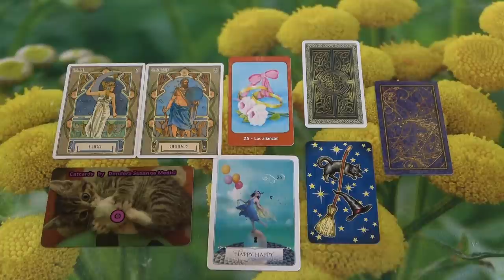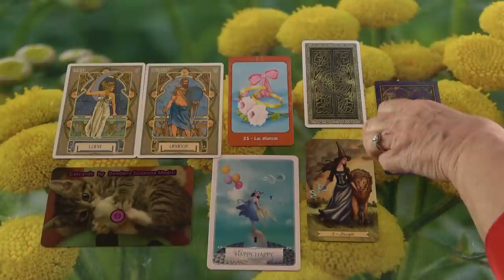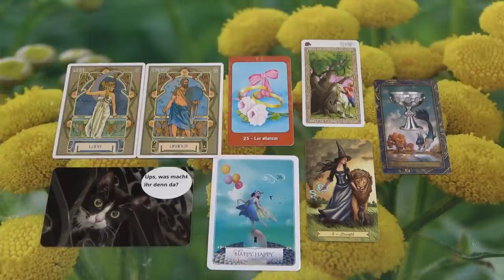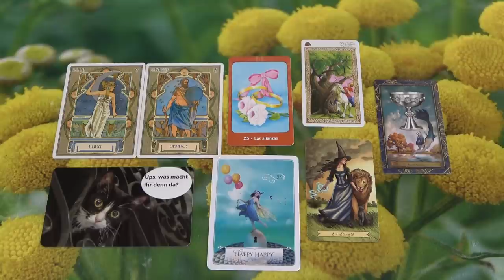Változások Meglepetések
Telefonos elérhetőségem jóslásra:
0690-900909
750Ft/Perc

Átutalás:
Erste Bank
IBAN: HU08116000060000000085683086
BIC: GIBAHUHBXXX
Tulajdonos: Dendera Susanna Medici